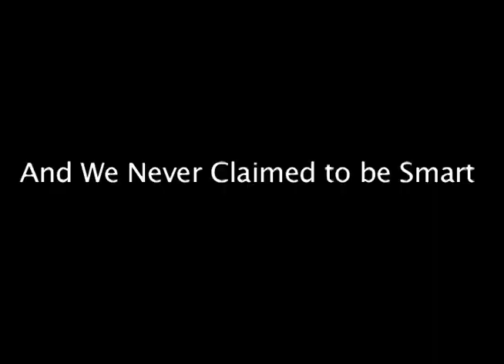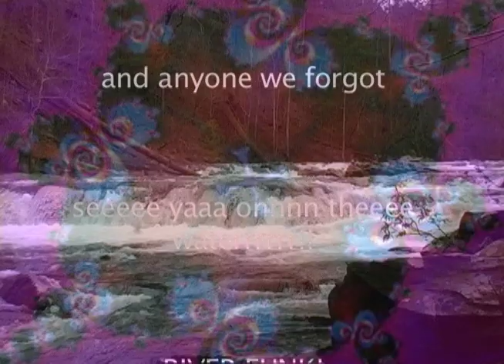"Tellico Tuesdays" (no lyrics) kayaking video on Tellico River -The River Funk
Rocks and Rolls! Get it!? An impromptu jam session with Jordan Mikle on drums Hunter Mikle on bass and Corrington Lancto on Lead. Recorded low quality on an IPhone 7 at the end of a band practice one night. The video was shot to sell in DVD form at Ain’t Louie Festival on the Tellico River back in the day..